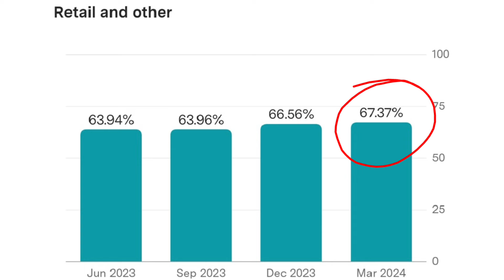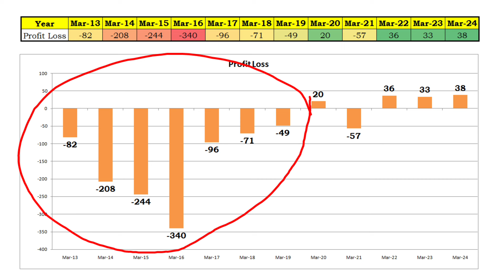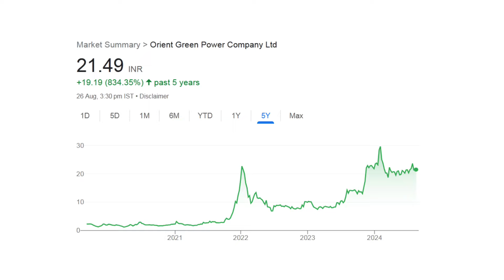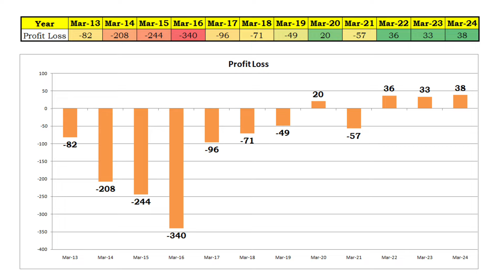Orient Green Power Company Ltd Share Latest News Today Q 1 2025 Result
In this video you will see share market report detail of Orient Green Power Company Ltd. Jun 2024 Q1 report of Orient Green Power Company Ltd is announced. This is share market Orient Green Power Company Ltd latest news. After this quarter result might be effect in Orient Green Power Company Ltd share price. Hope you will love this video.